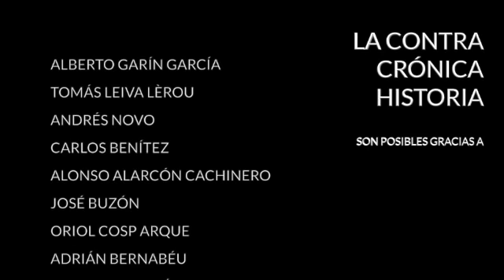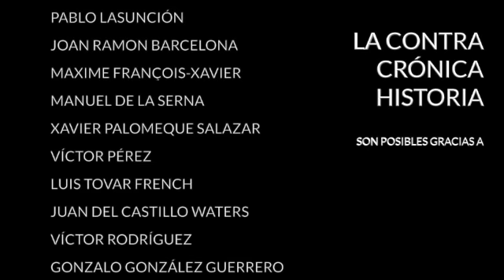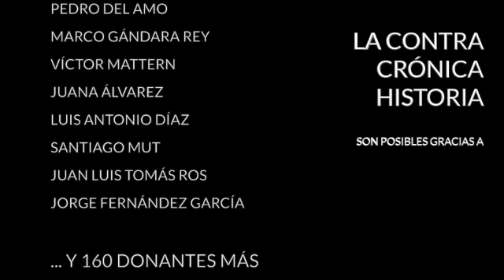Siria, otra vez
Donald Trump dio ayer vía libre a Turquía para que realice un ataque sobre las fuerzas kurdas en el norte de Siria. Esto, traducido al mundo real es que los efectivos estadounidenses que actualmente se encuentra destacados en Turquía no intervendrán y dejarán a los turcos hacer, alejándose incluso físicamente del lugar de los ataques para evitar bajas no deseadas. Se trata de una traición a los kurdos por parte de Washington ya que desde hace años los principales aliados de EEUU en la guerra de Siria han sido precisamente las fuerzas kurdas de Rojava.

De cualquier modo algo así se veía venir desde que, en agosto, Turquía y EEUU llegaron a un acuerdo sobre la cuestión kurda en Siria, por lo que era cuestión de tiempo que ese acuerdo aterrizase sobre el terreno. Existe, eso sí, el riesgo de desestabilizar de nuevo una zona que lleva unos meses bastante tranquila. La guerra de Siria entra, por lo tanto, en una nueva fase que aún no sabemos si mejorará o empeorará lo presente, pero que para Turquía podría ser fatal.

En La ContraRéplica:
- Elecciones en Uruguay
- Memoria del comunismo

· Twitter... @diazvillanueva

Encuentra mis libros en: